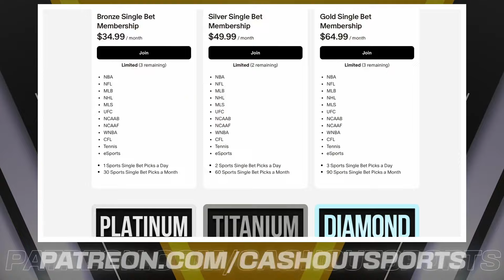MLB Picks and Predictions Today 7/31/24 | MLB Picks Today 7/31/2024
Seattle Mariners vs. Boston Red Sox
Chicago Cubs vs. Cincinnati Reds
Los Angeles Dodgers vs. San Diego Padres